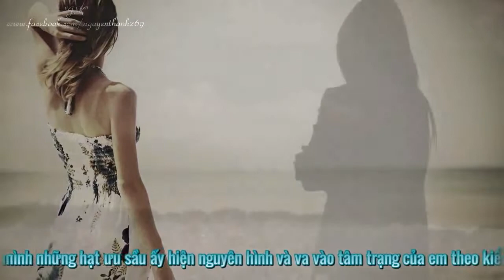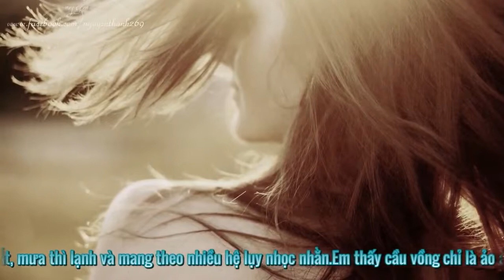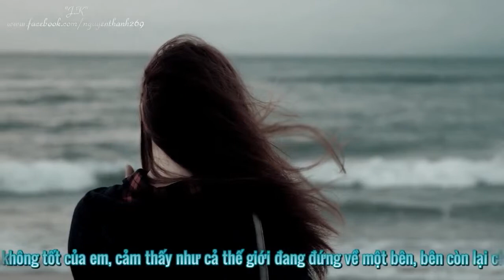Sad Love | Various Artists | Instrumental Music | [Iris OST]